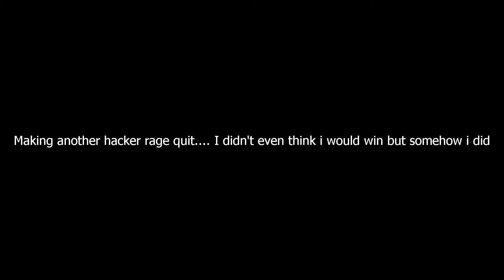Arsenal Making Another Hacker Rage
Im incredibly thankful for the fact i managed to record this match